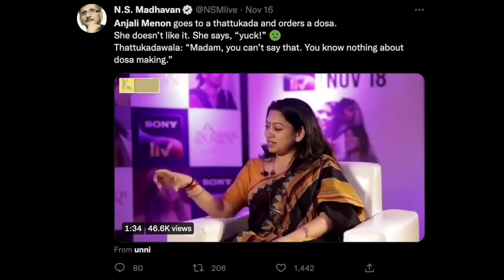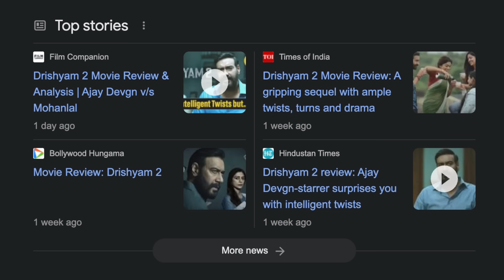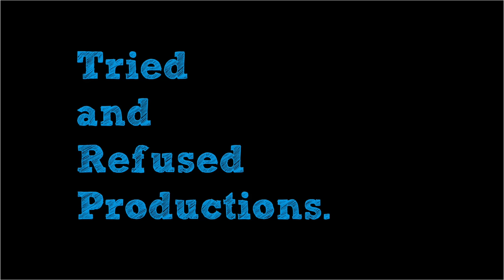8 Most Awkward & Controversial Indian Celebrity Interviews & Statements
It has become consistent on the channel that more than just cringeworthy content, we speak about awkward bollywood interviews. Going the pan indian route with our films, we also discuss aspects of film criticism and what made the news this month. Everything from rashmikamandanna and her roots with kannada cinema, ranveersingh and his slightly odd moment at the F1, the invasive questioning with ranbirkapoor and shriyasaran or even leaving salmankhan stumped with questions! I hope you like the 8 Most Awkward & Controversial Indian Celebrity Interviews